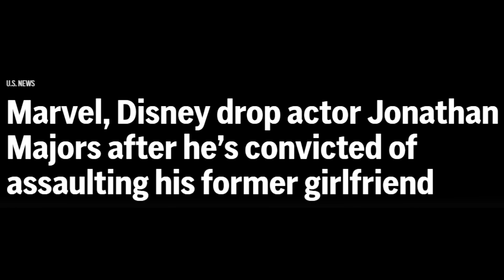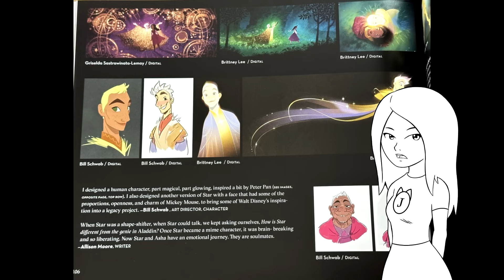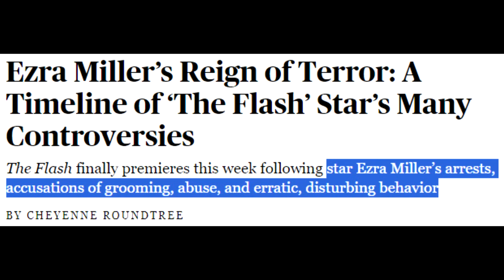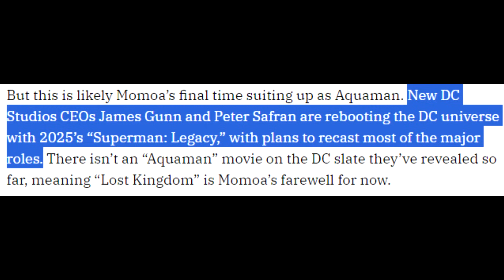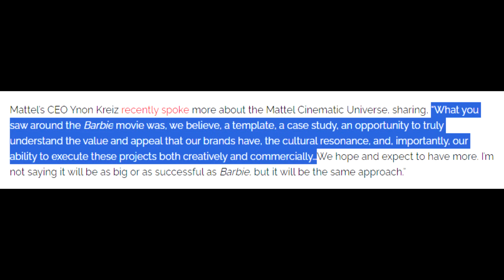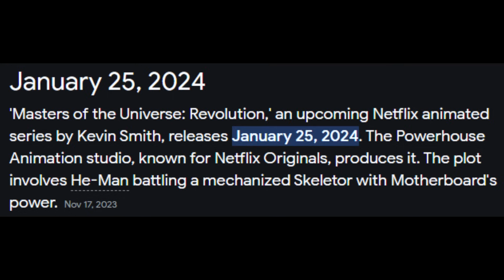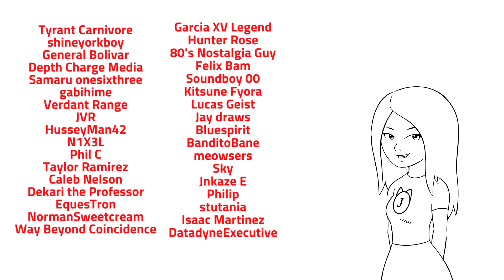2023 was a disaster for Hollywood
Hollywood had quite the year seeing multiple flops, cancelations and box office bombs. It did have a few highs but was it enough to turn things around for them? Probably not. Hope you all have a Happy New Year!